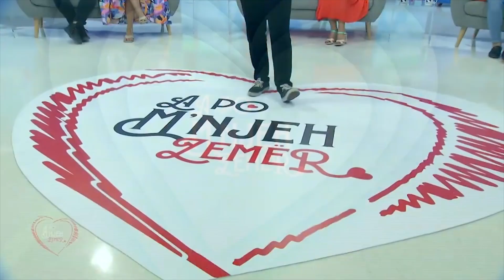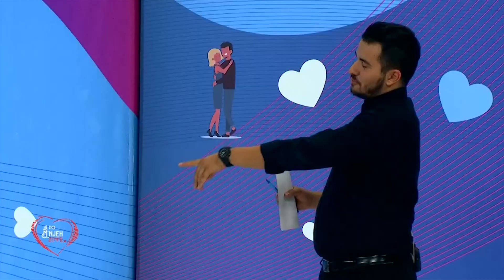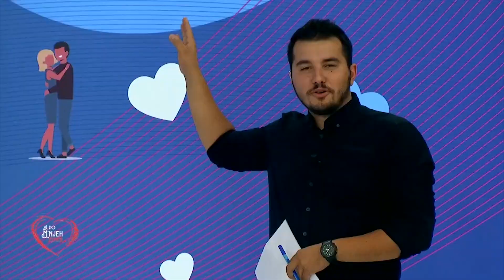"Përpara u dashtë 1 pal këpucë me i prishë për me bo femër" Njihuni me çiftin simpatik!